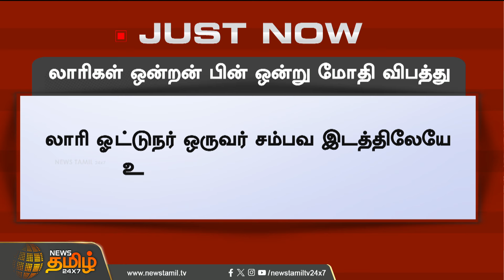லாரிகள் ஒன்றன்பின் ஒன்றாக மோதி விபத்து | Tiruvallur | Accident